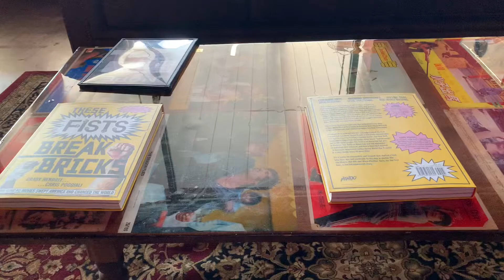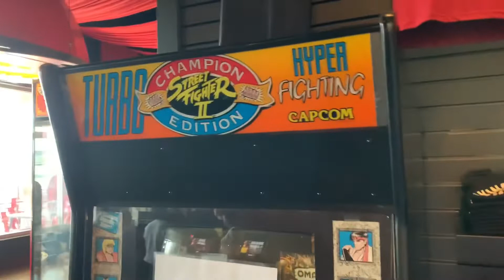Inside Alamo Drafthouse Staten Island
Inside the Alamo Drafthouse in Staten Island with a kung-fu style to it. This theater opened up last week and glad to have it close to where I live. This was taken before I saw "Nope". Alamo Drafthouse is a theater that shows current films and classic films.